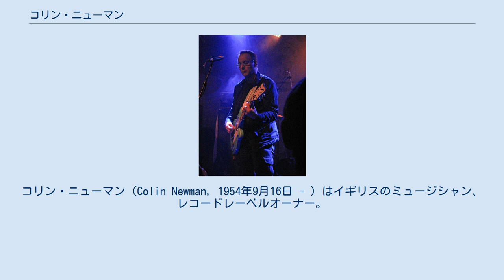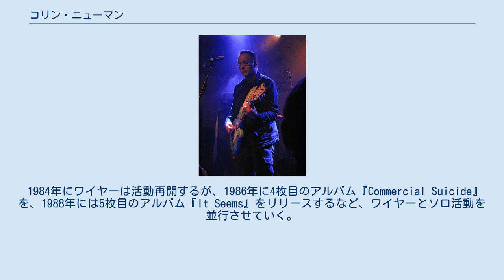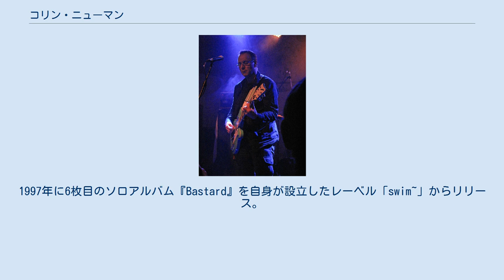コリン・ニューマン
コリン・ニューマン（Colin Newman, 1954年9月16日 - ）はイギリスのミュージシャン、レコードレーベルオーナー。
ポストパンクバンド・ワイヤーのフロントマンとして知られる。
 1954年、ソールズベリーのユダヤ系イギリス人の家系に生まれる。
バンド結成以前から'60年代のポップやモータウン、ガレージロックなど様々な音楽を好んだ。
高校卒業後はワトフォード芸術大学に進学、画家であるピーター・シュミットの下で学んだ。
卒業後の21歳でロンドンに引っ越し、1976年にブルース・ギルバートと共にワイヤーを結成。
バンドは当初パンク・ロックシーンの一派と見なされていたが、作品を重ねるごとに独創的なポストパンクバンドとして高く評価されるようになる。
 バンドは1980年に一時的に解散、ニューマンはソロアーティストのキャリアも開拓する。
同年にベガーズ・バンケットからソロデビューアルバム『A-Z』をリリース。
翌1981年に全編インストゥルメンタルで構成された2ndアルバム『Provisionally Entitled the Singing Fish』を、翌1982年にワイヤーのために書き溜められた楽曲を再構築した3rdアルバム『Not To』をそれぞれ4ADからリリース。
 1984年にワイヤーは活動再開するが、1986年に4枚目のアルバム『Commercial Suicide』を、1988年には5枚目のアルバム『It Seems』をリリースするなど、ワイヤーとソロ活動を並行させていく。
1992年にワイヤーは2度目の解散をする。
1997年に6枚目のソロアルバム『Bastard』を自身が設立したレーベル「swim~」からリリース。
このようにワイヤーのメンバーやソロアーティストとして活動しながら、音楽プロデューサー、アレンジャー、ミキシングエンジニアとして他のアーティストとのコラボレーション活動も行っている。